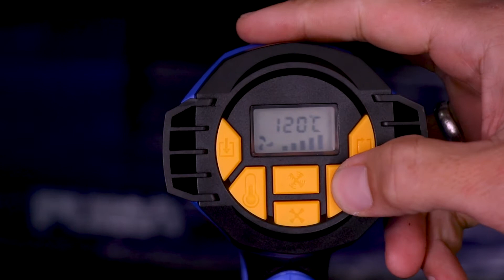รีวิวเครื่องเป่าลมร้อน PUMA PM HEAT GUN ยอดนิยมทั้ง 3 รุ่น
📩 ส่งข้อความ (send message)